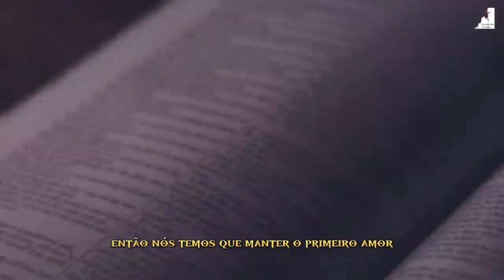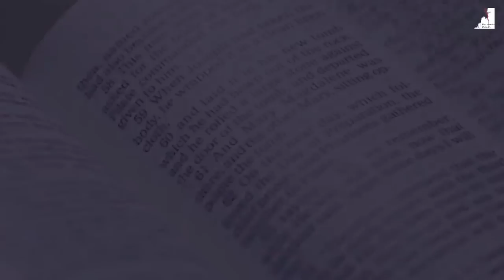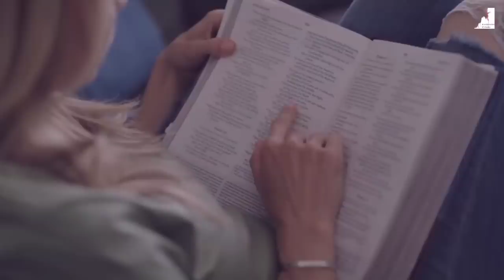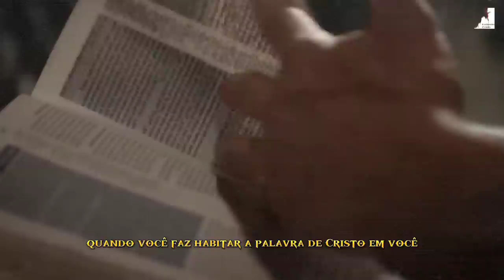A RETA FINAL, O PASTOR FALA ALGO MUITO SÉRIO SOBRE A VOLTA DE JESUS!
A RETA FINAL, PASTOR FALA ALGO MUITO SÉRIO SOBRE A VOLTA DE JESUS!
"Desperte seu Coração: A Igreja em Éfeso e a Busca pelo Primeiro Amor antes da Volta de Jesus. Ouça o que o Espírito diz às Igrejas através das palavras do Pastor Pedro Dong. Descubra como evitar perder o primeiro amor e fortalecer sua conexão espiritual nesses tempos finais. Explore as mensagens das Igrejas do Apocalipse e prepare-se para o encontro iminente com o Senhor. Não deixe que a proximidade da volta de Jesus passe despercebida, reavive seu coração e caminhe em fervoroso amor."